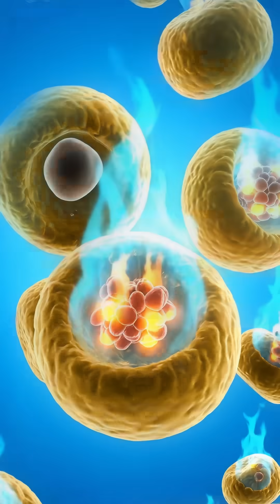Quit Alcohol for 30 Days - What REALLY Happens to Your Body 😱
What happens when you quit alcohol for 30 days? Your body transforms in ways you never imagined!

✅ Liver regenerates in 1 week
✅ Sleep quality improves dramatically
✅ Lose 5-10 lbs without dieting
✅ Skin glows, puffiness disappears
✅ Dark circles fade
✅ Look years younger

Alcohol damages every system, but healing starts IMMEDIATELY when you stop drinking.

⚠️ Heavy drinkers: Consult a doctor before quitting - withdrawal can be dangerous.

"Welcome to Untold Natural Cure – where health comes to life in 3D. We simplify complex health topics through realistic 3D animations, making it easier to understand your body, nutrition, fitness, and wellness. From how your organs work to science-backed health tips, our animations help you visualize and learn.